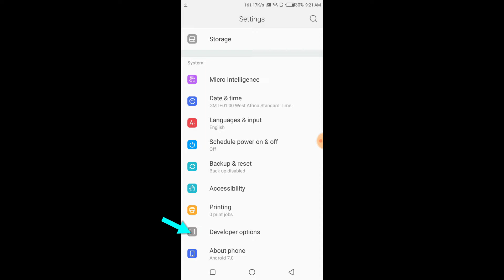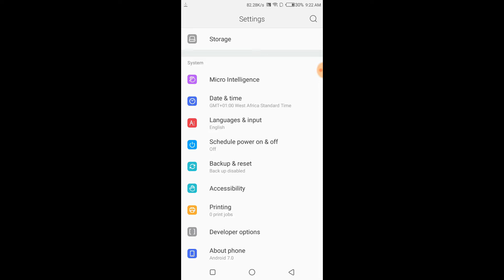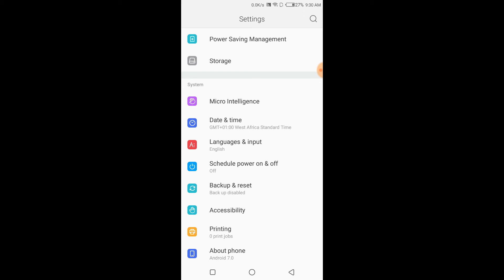Enable Developer Options On Android 7 0 Nougat USB Debugging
Wondering how to Enable Developer Options or USB Debugging on Android 7 Nougat
Here are the easy detailed steps to enable USB debugging depend on the version of Android running on the device.
Enable the USB Debugging option under Settings -Developer options.
There's a hidden set of developer options on Android devices that you can access like unlocking your device

In this tutorial you will learn how to enable android developer options/USB Debugging in android 7.
Once you learn enabling debug mode it is also very easy to disable
Also Learn what USB debugging is, how to enable USB debugging on an android phones and tablets